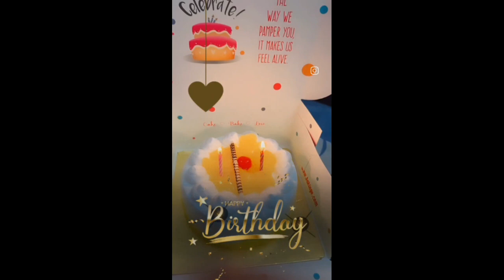mamma ka birthday@maabeta2326 @DrKarishmaKaushikk#birthday